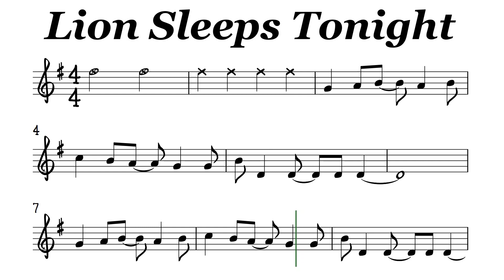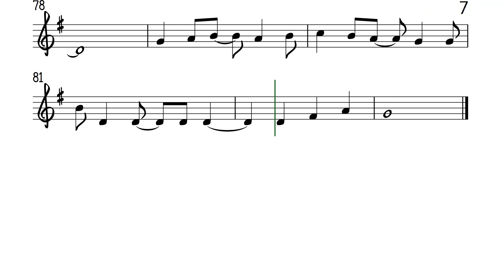Lion Sleeps Tonight Tenor Sax Soprano Clarinet Trumpet Sheet Music Backing Track Play Along Partitu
Tokens
Weeheeheehee dee heeheeheehee weeoh aweem away
In the jungle, the mighty jungle
The lion sleeps tonight
In the jungle the quiet jungle
Wee heeheehee weeoh aweem away
Near the village, the peaceful village
Near the village, the quiet village
Wee heeheeheehee weeoh aweem away
Rrr, la la la weeoh aweem away
Hush, my darling, don't fear, my darling,
Wah oh oh, wah oh oh, wah oh wimoweh